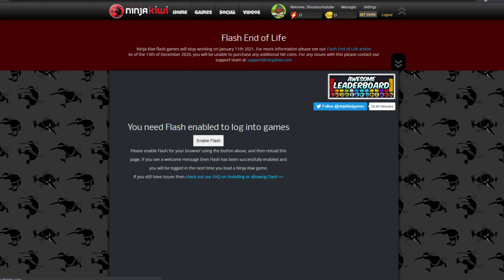Bloons Tower Defense 4 | Rank31 Speedrun[WR: 23:25:374]